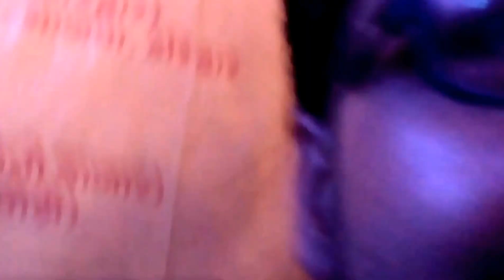Jaun Bar Bar Balihari Mere Banke Bihari by aman prabhakar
Video dekhen aisa dance apne aj tak nhi dekha hoga michael vs kanha song